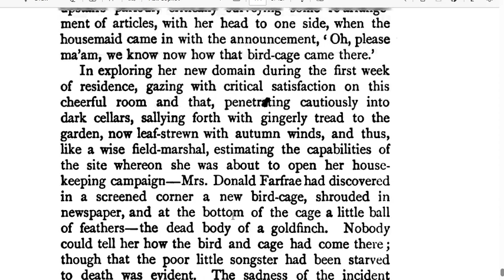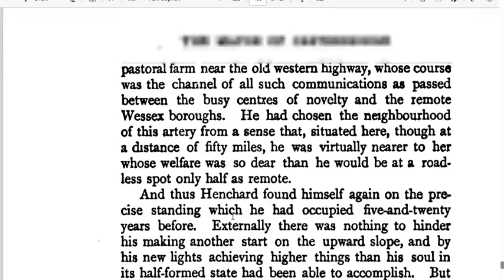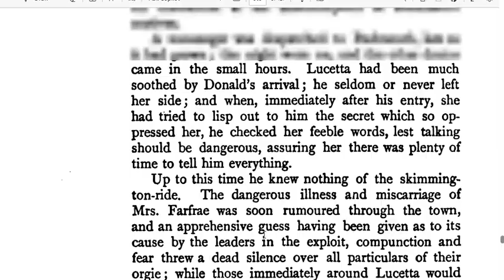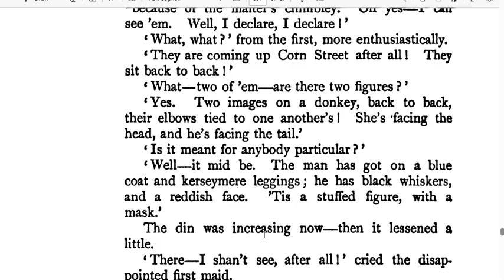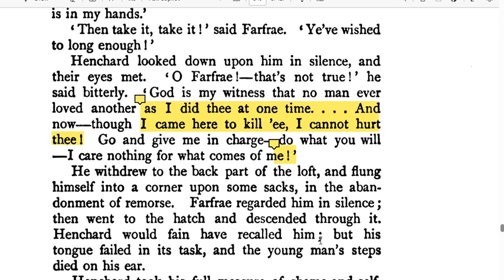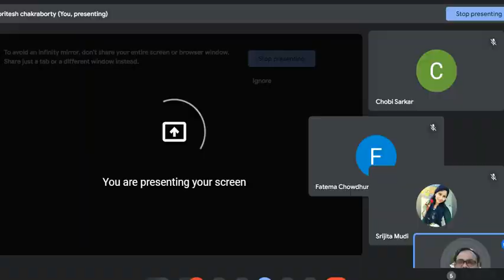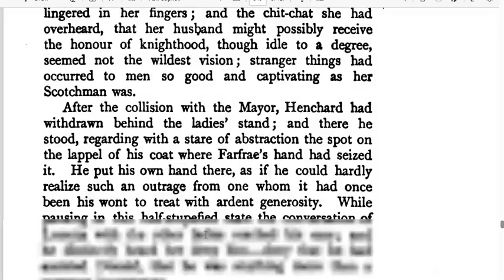Role and Character of Micheal Henchard 20 04 2024 20 01 51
Burdwan University, English Honours, NEP 2020, 2nd Semester, Mayor of Casterbridge, Role and Character of Micheal Henchard